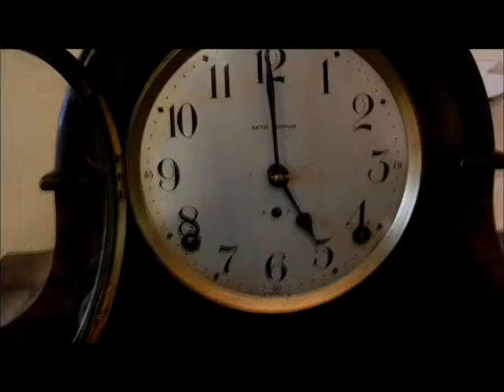Seth Thomas Alto Clock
Antique Seth Thomas Clock on Ebay